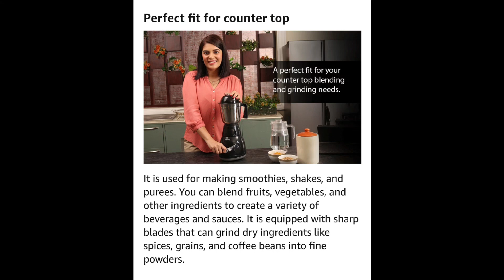Best Mixer Grinder in India 🔥 || Unboxing 🔥|| Best Mixer Grinder for Home only 1399/ Lifelong LLMG23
top Best Mixer Grinder in India 🔥 2023
I've tested out a bunch of different models, and I've narrowed it down to my